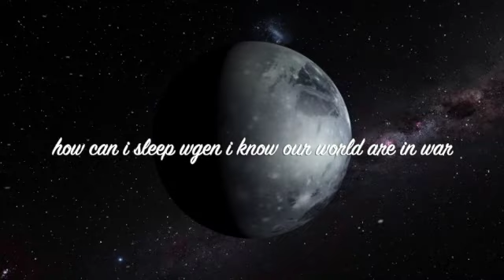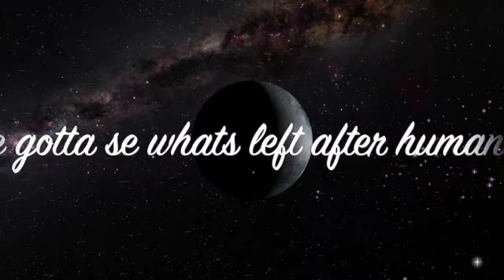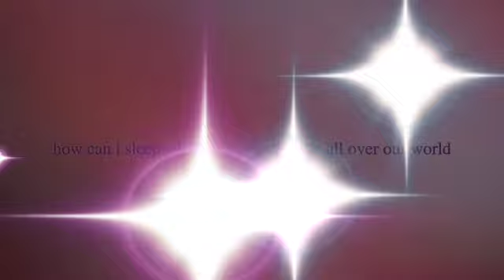Organic vibes and War: By Stoney. Made in Studie Rock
how can i sleep when i know our world  are in war, and kids are starving all over the world ... how can i sleep